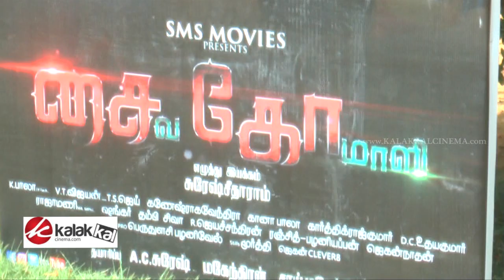Saiva Komali Movie Audio Launch